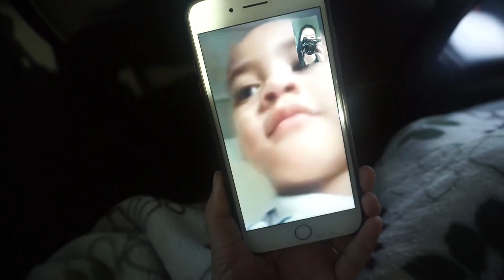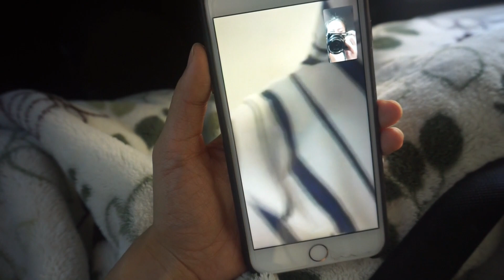VLOG # 38 DEC. 26, 2017 | LEAVING UTAH, AGAIN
Hey guys, here is Vlog #38. We are on the road once again, but of course, with the people we love. Join us on our road trip to California!

See you guys in my next Vlog 😊
*HINT HINT. Vlog #39 is being edited and will be up soon!